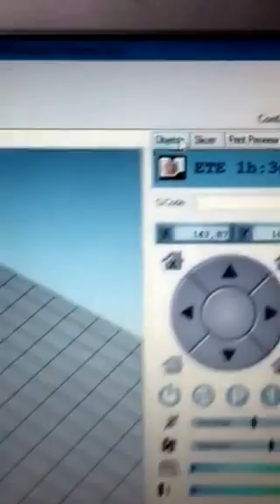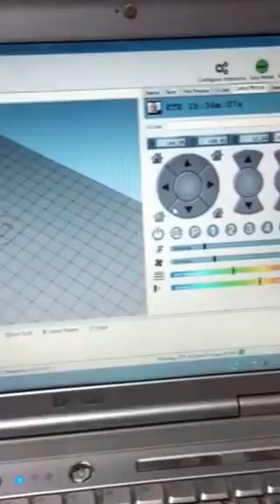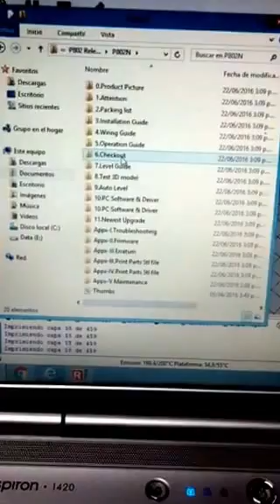Impresora 3D P802NA- i3 prusa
Impresora 3 D